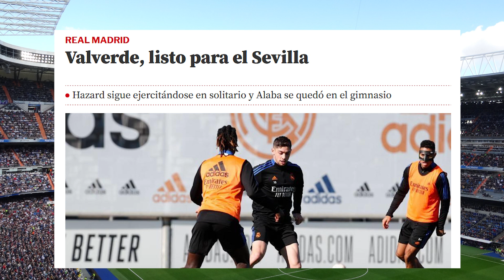Hombre-Milagro | El crack que adelanta su fecha de vuelta y YA ESTÁ DISPONIBLE para Ancelotti